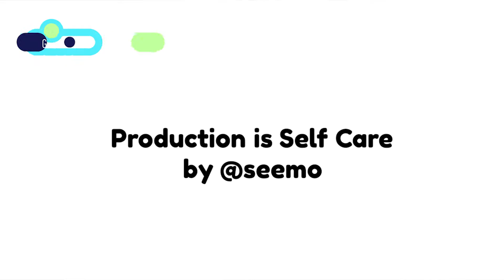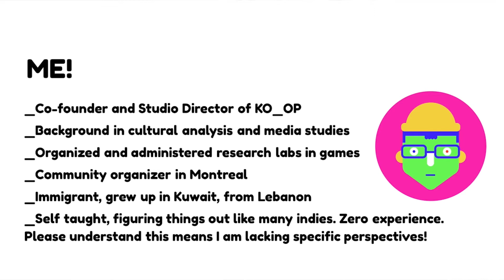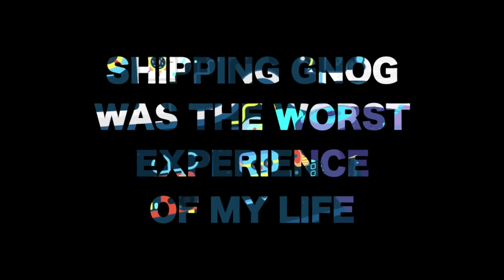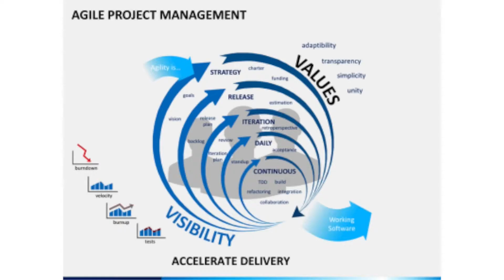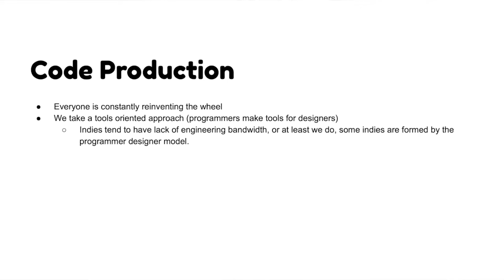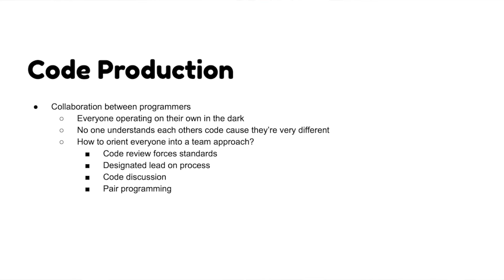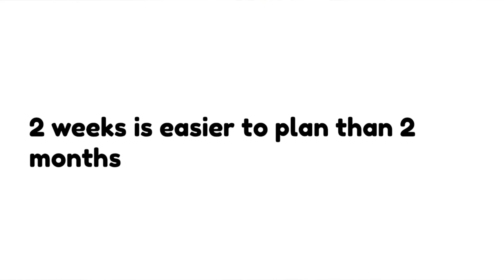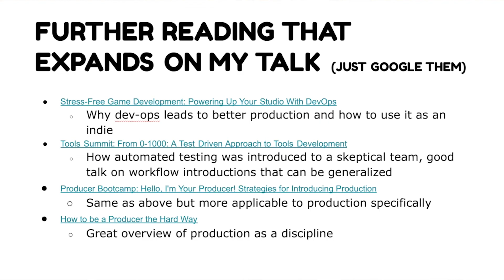Production is Self Care GDoCExpo 2021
In this GDoCExpo 2021 talk, KO_OP Mode studio director Saleem Dabbous will talk about how production is self care. Shipping a video game take a monumental amount of work and planning, but often game developers think planning is impossible because of how iterative game development is. This talk is designed to convince folks that production is not only necessary, but can enable experimental & iterative game development at all scales. By exploring KO_OP's 9 year history this talk will explain both the practical and mental benefits of production practices, and de-mistify how to get started being a better producer.

Hello, I'm Your Producer! Strategies for Introducing Production